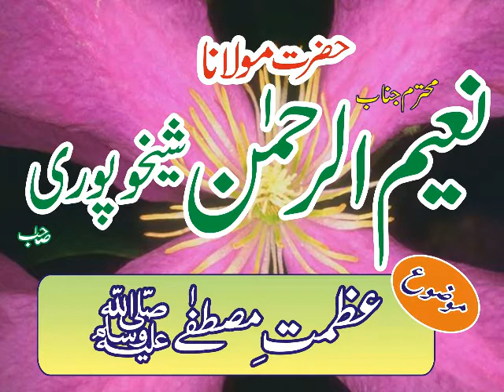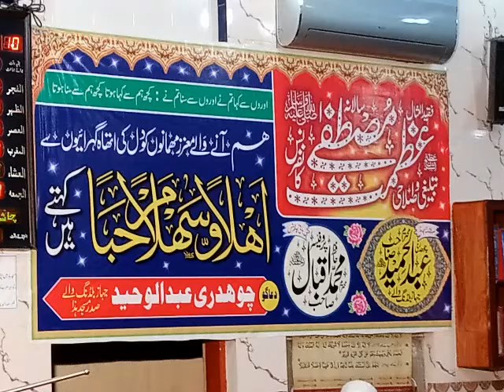very nice naat by Molana naeem ur rehman sheikhupur 07-11-2020 badami bagh lahore(subhan cd cente)